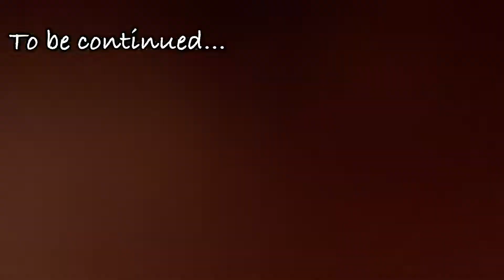Wild Jungle Monsoon Vlog pt. 2 | Into the Sattrem waterfalls | Most beautiful waterfall in Goa.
Eposode 2 : Welcome back again to this beautiful video . Here we discover the unexplored gem of Goa , nestled in deep evergreen forest cover is the other worldly waterfalls of Sattrem. This is 2nd part of the perilous journey into the dense woods, as the monsoon pours we proceed to trek deeper into the wild. The relentless rain couldn’t dampen the highlander spirit .As we tread deeper and deeper in this 4 Km trek we start to reflect on society and nature. It was as exciting and exhilarating as it was difficult and new. Sit back and enjoy.

My gear:
Lavalier mic
Shotgun mic
Helmet Chin Mount, Motorcycle Helmet
Action Pro Phone Holder Set for Chin Mount
Gimbal: